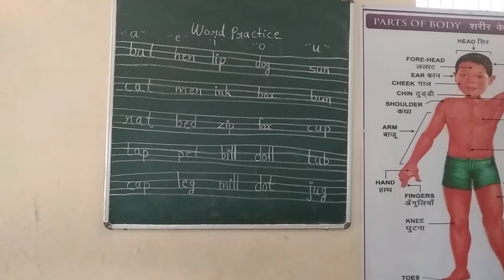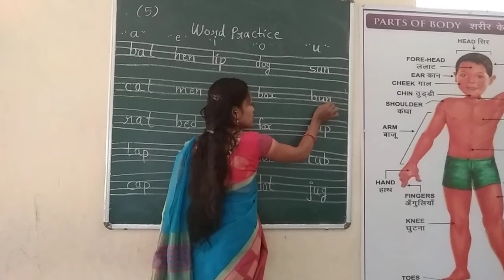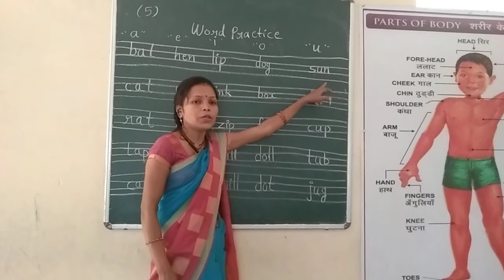Class PPII Subject English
Word practice
      sound of Vowels  a, e  , i , o  , u